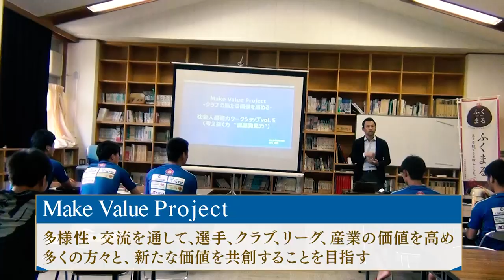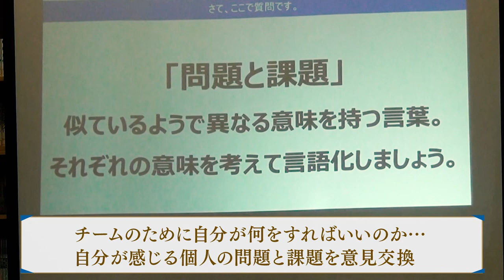Make Value Project 6月20日 登壇者「山内 貴雄（元プロサッカー選手）」テーマ「社会人基礎力（課題発見力）」